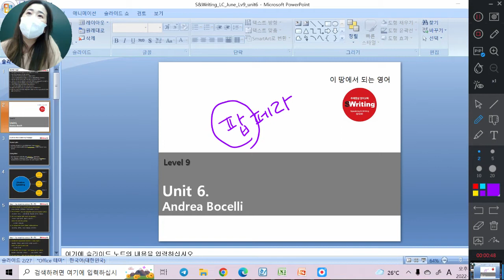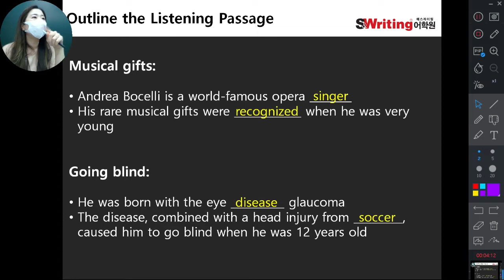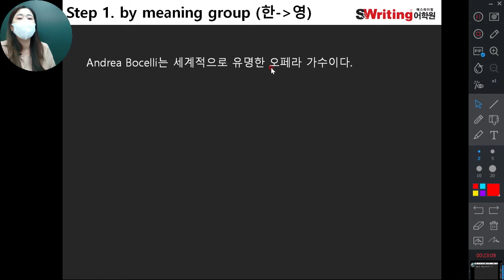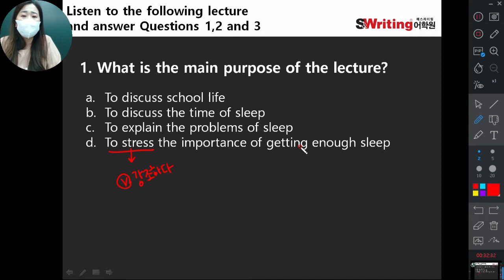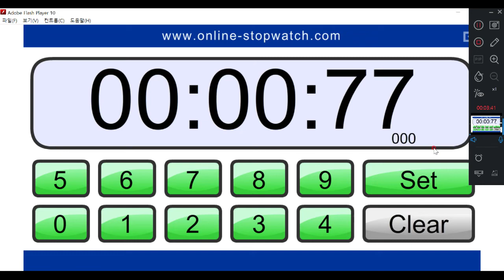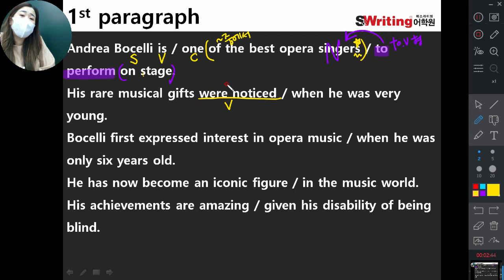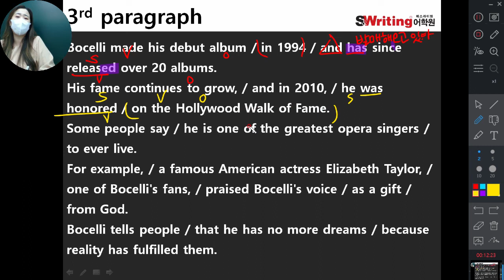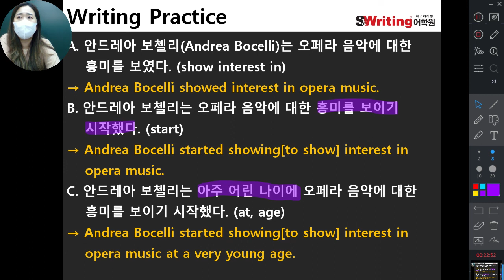6/17 중1S Unit.6